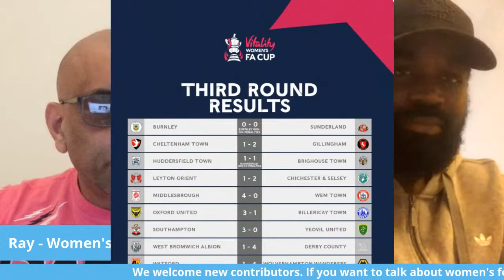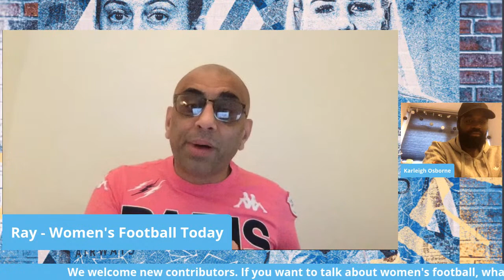The Talkback Show with Brentford Women's Head coach Karleigh Osborne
Women's Football Today Talkback Show - Join us live (video or audio) to ask your women's football related question.

Brentford Women's Head Coach Karleigh Osborne and Ray are your hosts today. To join in, simply click on the following link and follow the instructions

It'll only take 30 seconds to be backstage waiting for your turn.

Women's Football Today aims to be a comprehensive women's football channel covering the women's game in the UK, the US, Europe and beyond from grassroots to the top level.

We encourage fans and content creators to get involved and talk about their team, a match they've watched or anything about women's football that they want to share with a wider audience.

If you want to be involved with the channel, whether it's to film videos, edit videos or photos, write for our upcoming website or any idea that you may have, please get in touch: or via twitter.

Without you, we are nothing.